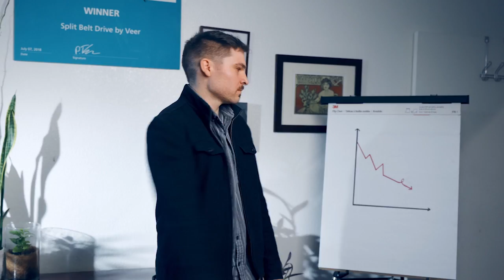Invest in the Future of Electric Mobility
VEER makes light EV's less dumb, with bomb-proof carbon fiber drivetrains
that increase range and performance by up to 15% and last up to 4x longer.

We are introducing our new Shift Drive System that makes LEVs more efficient, have more range,  cost less, and just more fun!

You can own a piece of this fast-growing awesome.

Light Electric Vehicles (LEV's) include electric:
eBikes
Scooters
Motorcycles
Dirtbikes
Neighborhood electric cars
ATV's